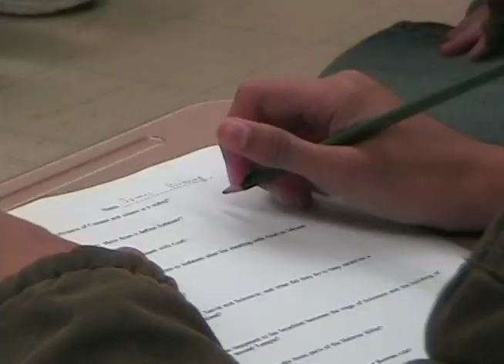Lessons from the war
Choctawhatchee High School teacher Michelle Heck uses e-mails and photos from her husband, who is deployed in Iraq, to teach her students about current events.